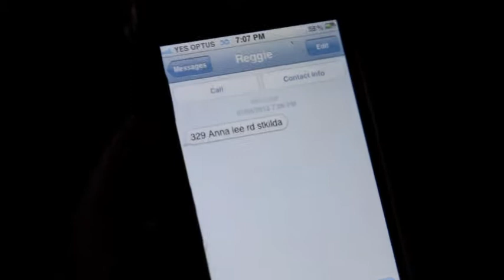June Harrison Annalee